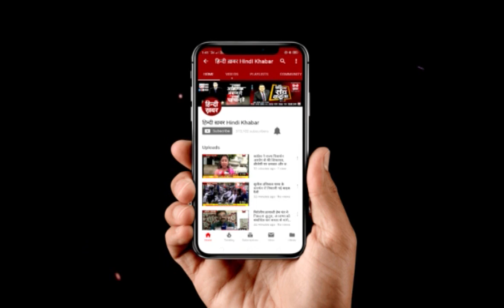अयोध्या ममला: मध्यस्थता कमेटी ने SC को सौंपी रिपोर्ट, 15 दिन का मिला वक्त